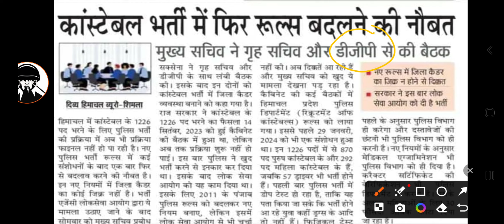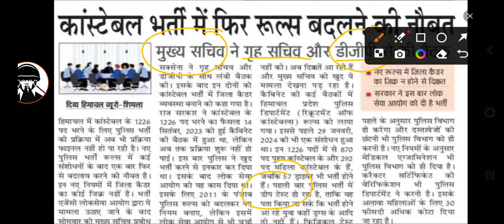HP Police New Update 2024 | HP Police Bharti 2024 | HP Police Constable Recruitment 2024|Him Rakshak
Follow Our Whatsapp Channel For Study Material 📖 👮🏻‍♂️🎯🇮🇳🔥

Hlo Aspirants 👮🏻‍♂️

HP Police New Update 2024 | HP Police Bharti 2024 | HP Police Constable Recruitment 2024

MISSION : Selected है , Selection दिलाएंगे 👮🏻‍♂️

Himachal Divas Kyon Manaya jata hai
हिमाचल दिवस क्यों मनाया जाता हैं ?
Hp day kb hai
Himachal day kya hai
Himachal day kb hota hai
Himachal statehood day kyu mnaya jata hai
Himachal divas kyu hota hai
Hp police constable recruitment 2024
Physical से पहले Dope Test👮🏻‍♂️
Dope Test kya hota hai
Dope Test kya hai
Doping kya hoti hai
Doping kaise hoti hai
Dope Test kaise hota hai
Dope Test kyu hota hai
Hp police me Dope Test
Hp police me Dope Test kya hota hai
Dope Test kya hai hp police
Dope Test him rakshak
Dope Test kya hai him rakshak
Hp police bharti 2024
Hp police battalion
Hpp battalion
Hp police me battalion kya h
Hp police me battalion kitni h
Hp police m battalion kya hoti h
हिमाचल प्रदेश पुलिस में कितनी बटालियन है?
Hp police new rules
ओर कितना इन्तज़ार?
Hp police Age कहां से Count hogi ?
Hp police R&P Rules में फिर बदलाव
Hp police new r&p rules
Hp police final rules 2024
🔴 R&P Rules में फिर बदलाव
hp police bharti 2024 apply online
hp police bharti 2024 form fill up
hp police bharti 2024 form date
hp police bharti 2024 age limit
hp police bharti 2024 kab aayega
hp police vacancy 2024
hp police si recruitment 2024
himachal police vacancy 2024
hp police recruitment 2024 notification
himachal pradesh police vacancy 2024
hp police district wise vacancy 2024

hp police new bharti
hp police new recruitment 2024
इस बार पेपर कौन Conduct करवाएगा?
क्या Syllabus Change होगा ?
Hp police paper kon conduct krwayega
Hp police syllabus Change
hp police
hp police band manali
special task force hp police
Commando force hp police
hp police constable syllabus
hp police ki bharti kab hai 2024
hp police kangra final result
hp police ki taiyari kaise kare 2024
hp police ki bharti kab hogi 2024
hp police ki bharti kab aaegi
hp police kaise bane
 hp police bharti new update 2024, hp police bharti 2024, hp police constable bharti 2024
hp police motivational video
hp police motivation
hp police model test paper
hp police most important question
hp police mock
hp police mock test book
hp police mock test in hindi

धन्यवाद